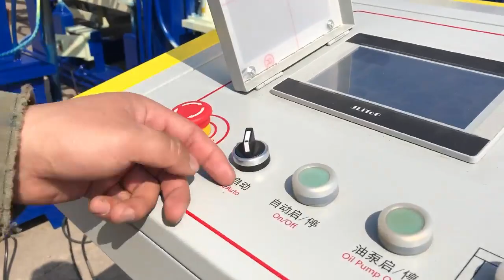Very Good CHB Full Automatic Large Hollow Paver Block Brick Machine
Are you interested in  block machine ?
We are manufacturer for brick machine  with factory wholesale price .

More details let me know
Iris